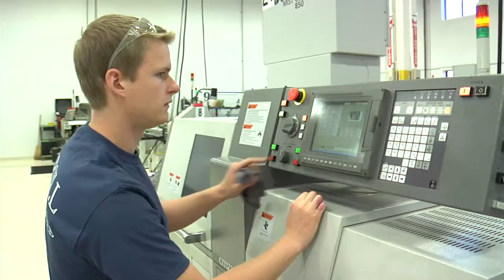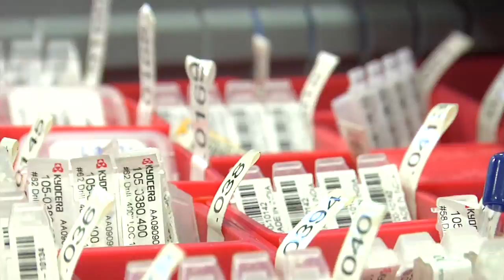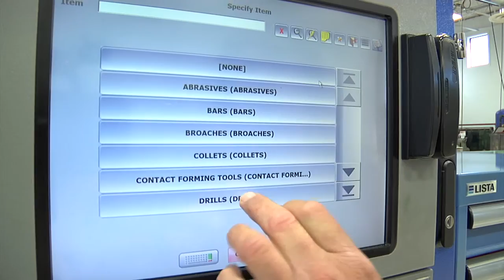Kroll Technologies Overview video